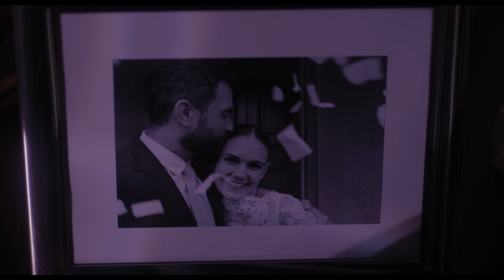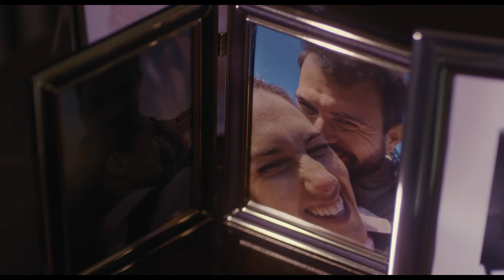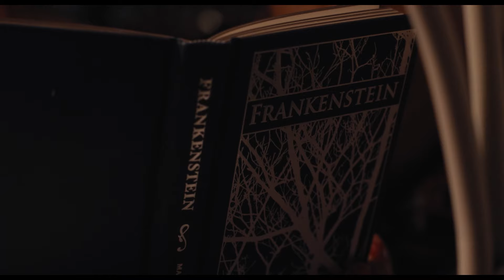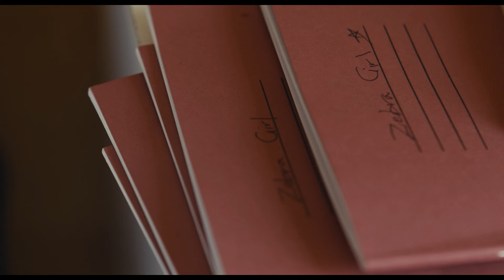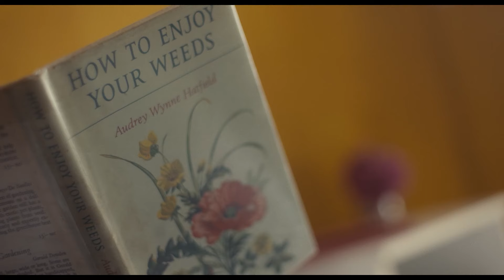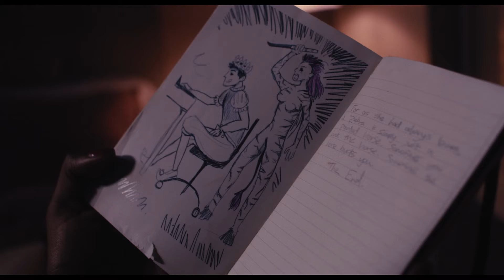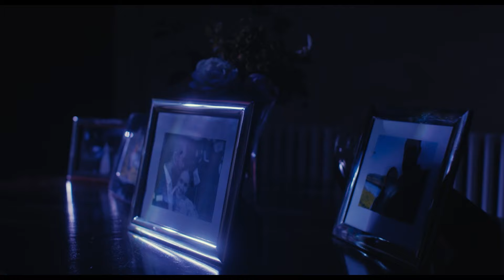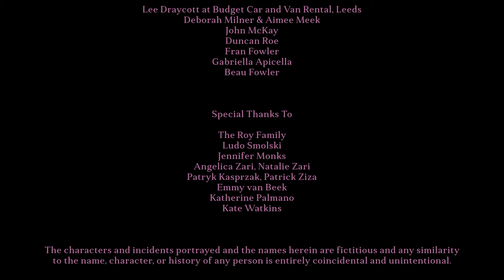ZEBRA GIRL 🎬 Exclusive Full Drama Mystery Movie Premiere 🎬 English HD 2024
🌍 Title: Zebra Girl
🌍 Summary: Catherine's seemingly perfect rural life is turned upside down after she discovers her husband is hiding a dark secret that leads her to the unthinkable. Murder.

YOP: 2021
Cast: Tom Cullen, Sarah Roy, Jade Anouka.
Director: Stephanie Zari.
Writer: Derek Ahonen, Sarah Roy, Stephanie Zari.

🔴 Certificate: TV-MA

Tags: drama movies english best movies 2024 English